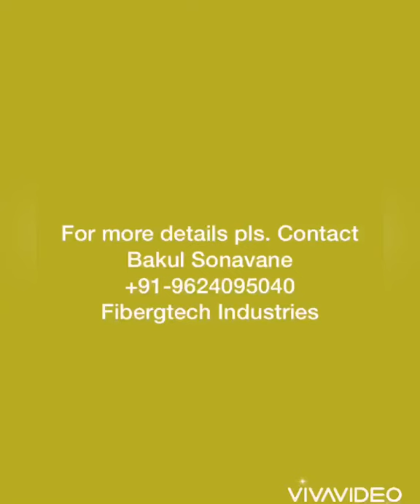Hand wash basin and disinfection tunnel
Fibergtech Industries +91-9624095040